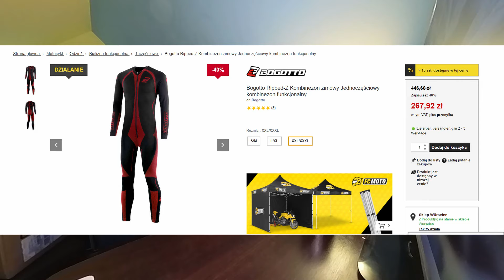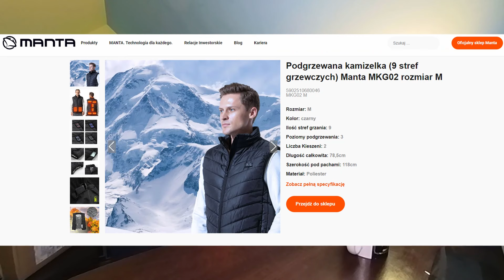Dni są coraz dłuższe, czyli, niedługo nowy sezon!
Już 3 minuty a to dopiero początek.
Miała być jazda, ale się dziś nie odważyłem. także znowu v-log z domu.